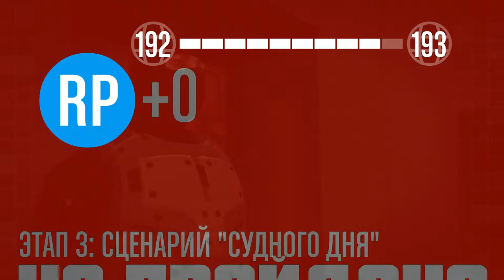Grand Theft Auto V - Чпоньк